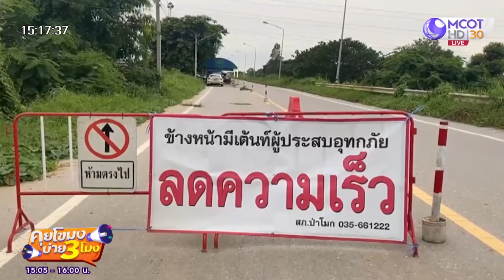ต.โผงเผง อ่างทอง น้ำท่วมเมตรครึ่ง! เร่งขนย้ายทรัพย์สิน (29 ก.ย. 65) คุยโขมงบ่าย 3 โมง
คุยโขมงบ่าย 3 โมง | 29 ก.ย. 65 OnAir
ต.โผงเผง อ่างทอง น้ำท่วมเมตรครึ่ง! เร่งขนย้ายทรัพย์สิน